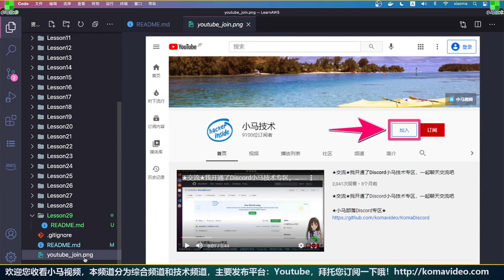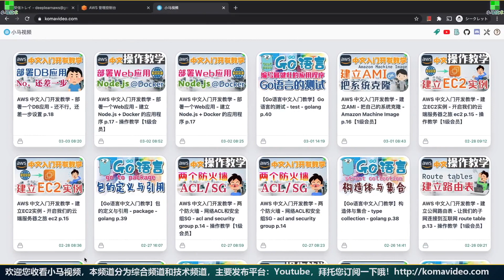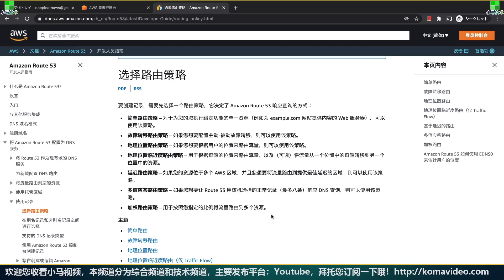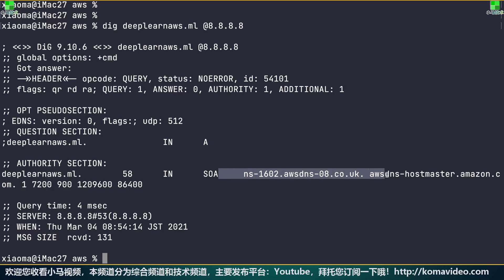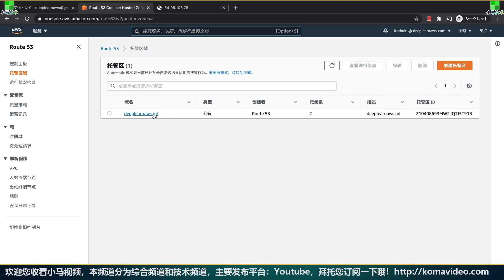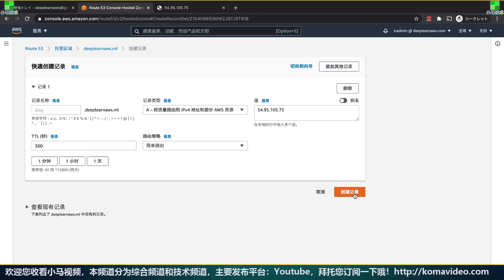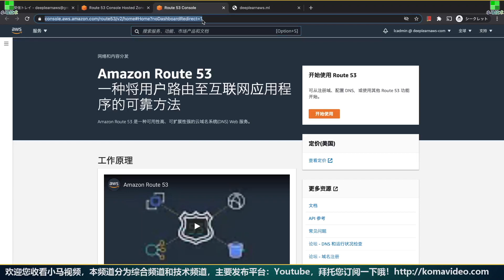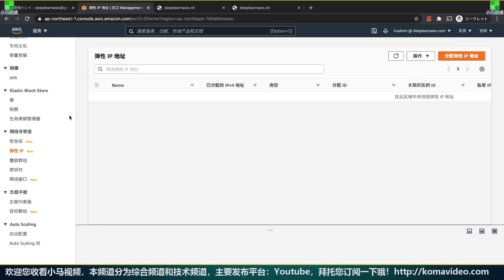AWS 中文入门开发教学 - Route53 - 解析我的Web服务 p.29